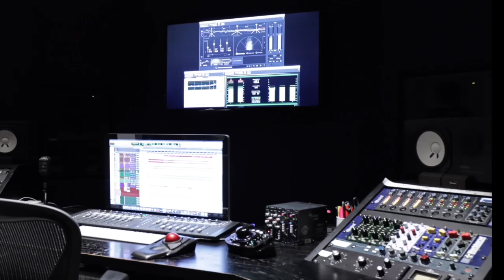Deep Dive | Flutter advanced, Isolates Recap and Deep Dive to Streams in flutter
This is a comprehensive beginner's guide to Streams in Dart and Flutter. The author, Daniel Asaboro, begins by highlighting the common challenges developers face in understanding Streams, emphasizing their importance in libraries and SDKs like Firebase and Device Sensors. The article then delves into the fundamentals of Streams, their workings, and their real-world applications, using analogies like conveyor belts and airport luggage systems to make the concept relatable. The article then explores various methods of creating Streams, including transforming existing Streams, using async generators, and utilizing StreamControllers. It also sheds light on the nuances of single-subscription and broadcast streams, error handling, and the limitations of using Streams for all state management. Finally, the author offers practical challenges to solidify learning and encourages readers to apply their knowledge to real-world projects.